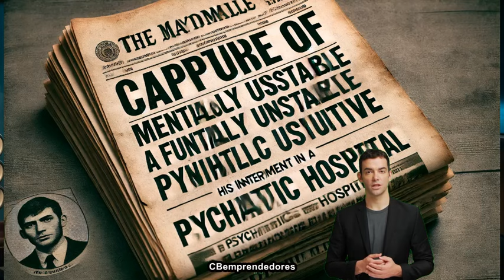🔴 La Criminoteca: Juan Blanco Villoria "El loco del cuchillo"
En este episodio de 'La Criminoteca', nos adentramos en la perturbadora historia de Juan Blanco Villoria, un hombre cuyo desequilibrio mental lo llevó a cometer dos homicidios que conmocionaron a España. A través de un viaje desde su infancia hasta los trágicos asesinatos de Miguel Kreisler Padín y Jacinto Alcántara Gómez, exploramos cómo una mente perturbada puede convertirse en un peligro latente. Descubre los detalles de sus crímenes, su diagnóstico de insanidad y las consecuencias legales que siguieron. Una historia que nos invita a reflexionar sobre la relación entre la salud mental y la seguridad pública.

¡Únete a La Criminoteca y sé parte de nuestra comunidad! Si disfrutas de las historias impactantes y la investigación criminal, considera apoyarnos para seguir trayéndote contenido de calidad. Contribuye a través de una membresía mensual y conviértete en un miembro especial de La Criminoteca.